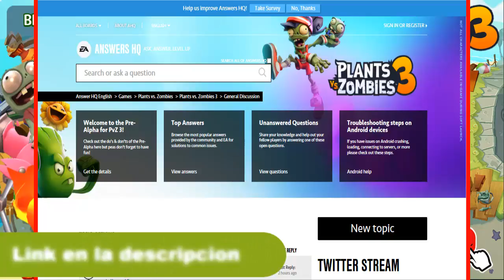Analisis y Novedades acerca de Pvz 3 | Pre alpha 2020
Este video esta dirigido a aquellas personas que aun no tienen el juego, lo hice con el propósito de hacerles saber que cosas aporta pvz 3 y poder recordar como era el juego durante el soft launch.

Aquí les dejo el link al foro de PVZ 3 EA para que dejen sus sugerencias acerca del juego ;)